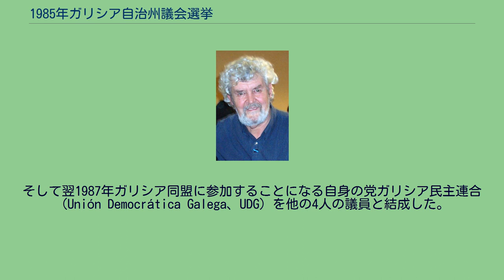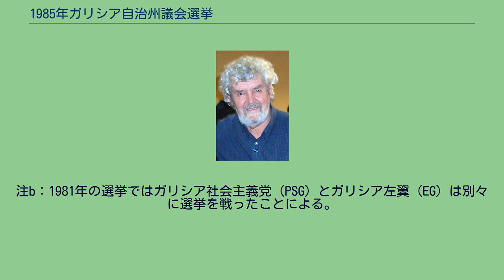1985年ガリシア自治州議会選挙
1985年ガリシア自治州議会選挙は1985年11月24日にガリシア自治州で実施された第2回ガリシア自治州議会議員を選出、ならびに州首相および州政府を選択する選挙である。
有権者数2,226,449人、そのうち投票したものが1,277,897（57.4％）、棄権が948,552（42.6％）、そして白票8,627（0.7％）であった。
結果は国民連合（CP）が比較第一党で勝利、パブロ・ゴンサーレス・マリーニャスを筆頭とするガリシア同盟（CG）の議員のうち5人が院内会派混合グループ（Grupo Mixto）に加わったことによって引き起こされた党分裂による、首相指名投票での棄権によって、引き続き国民連合のヘラルド・フェルナンデス・アルボールが自治州政府首相を務めることとなった。
1986年これらのCG離脱議員たちはガリシア民族主義党（PNG）を結党した。
また、同年国民民主党（PDP）が、そして翌1987年には自由党が院内会派国民グループ（Grupo Popular）にはとどまり続けたものの、国民連合からは離脱した。
1986年10月自治州政府の副首相（es）ショセ・ルイス・バレイロは罷免され、国民同盟から放逐された。
そして翌1987年ガリシア同盟に参加することになる自身の党ガリシア民主連合（Unión Democrática Galega、UDG）を他の4人の議員と結成した。
7月ガリシア同盟所属の1議員が同党を離党し、国民グループ会派に加入した。
この政治勢力図の変化によって、1987年11月に州首相ヘラルド・フェルナンデス・アルボールの不信任案が可決され、ガリシア社会党のフェルナンド・ゴンサーレス・ラシェが同党のほかCG-UDG、PNG、PSG-EGの賛成、BNGの棄権、反対はAPのみという結果で州首相に選出された。
1988年ガリシア民族主義党（PNG）とガリシア主義民族主義党（PNG）は合同し、ガリシア民族主義党＝ガリシア主義党（PNG-PG）が誕生、2月には国民民主党のリーダーアレハンドロ・フェルナンデスが国民グループ会派を離脱、ガリシア同盟に移った。
最終的に1988年から1989年の間にガリシア社会主義者党の2議員とガリシア民族主義党＝ガリシア主義党の2議員が混合グループ会派に移った 注a：議席の内訳は国民同盟（AP）が22議席、国民民主党（PDP）が7議席、自由党（PL）が4議席、ガリシア中道（CdG）が2議席、無所属1議席。
注b：1981年の選挙ではガリシア社会主義党（PSG）とガリシア左翼（EG）は別々に選挙を戦ったことによる。